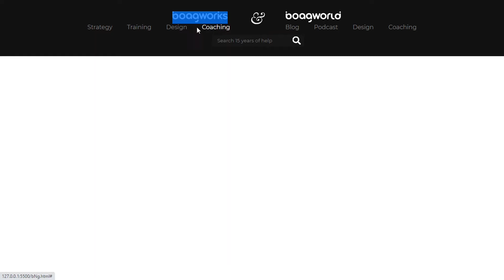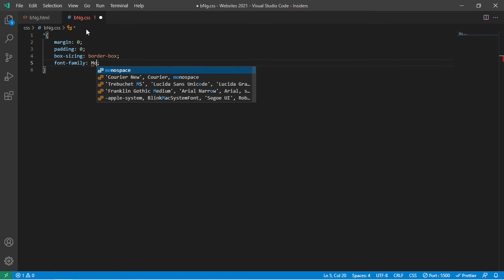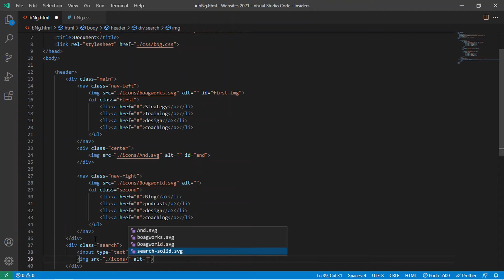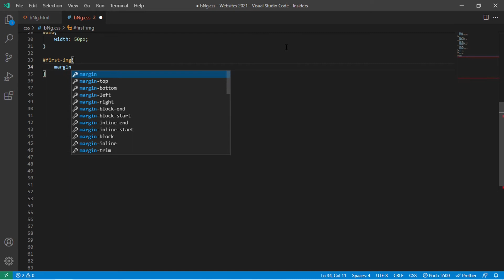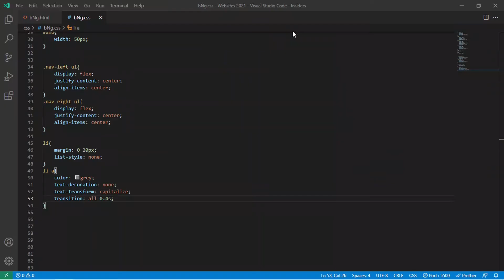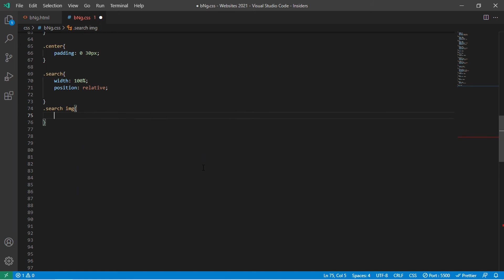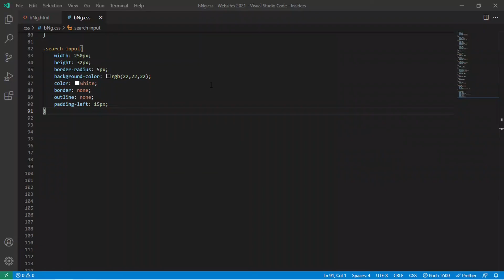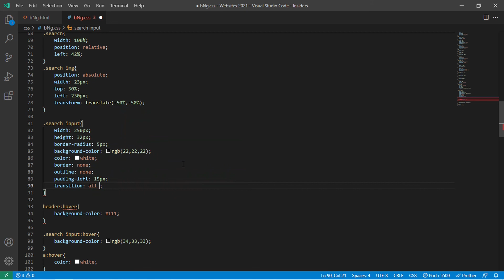complex navbar : How to make navbar using html css in hindi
Today we will see complex navbar : How to make navbar using html css in hindi
this is look very simple and easy but trust me its very difficult
so lets see how we can create this navbar.]

I hope you guys are like it
Seven Line